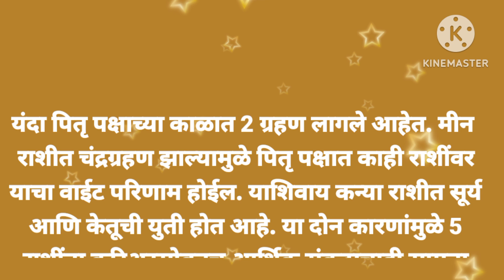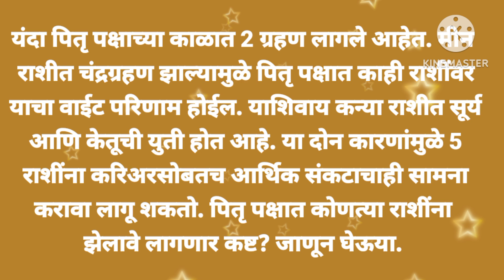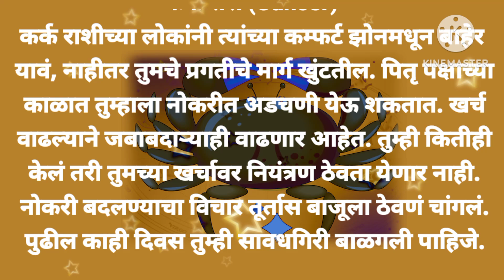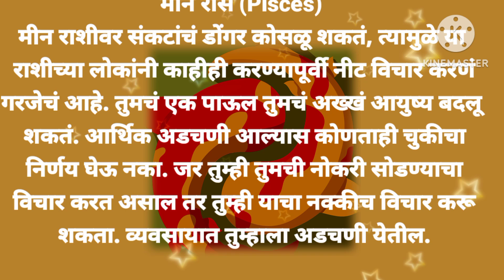पितृ पक्षाचा काळ 5 राशींसाठी ठरणार अडचणींचा; नोकरी-व्यवसायात डाऊनफॉल |Pitru Paksha